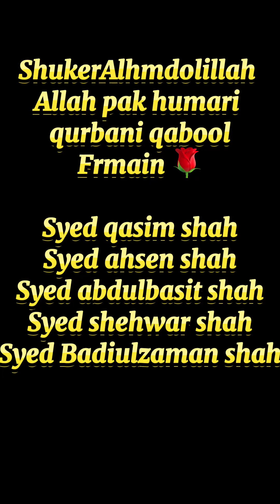Bakra Eid 2023 2nd Vlog 😳 | cow mandi chakwal | jugnoo katta | sunnat e ibrahimi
Bakra Eid 2023 2st Vlog 😳 | cow mandi chakwal | jugnoo katta | sunnat e ibrahimi